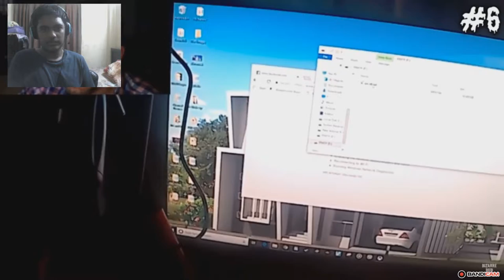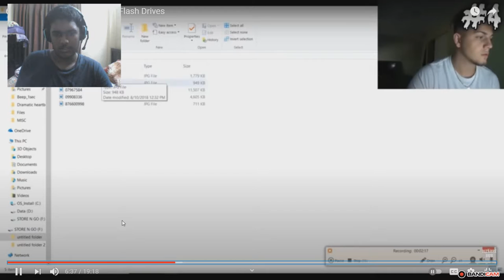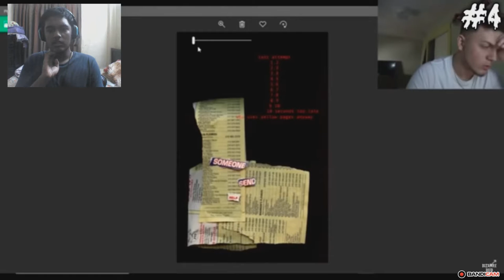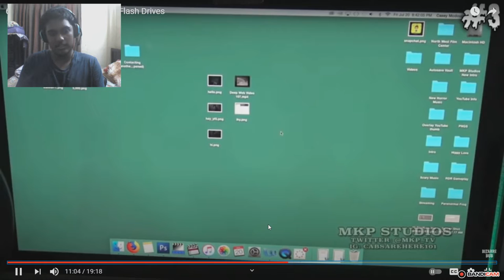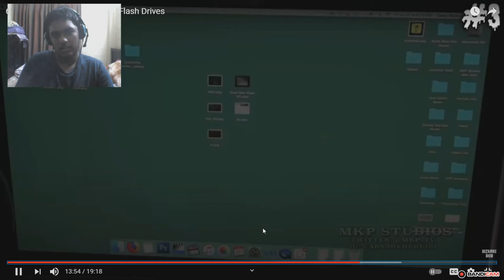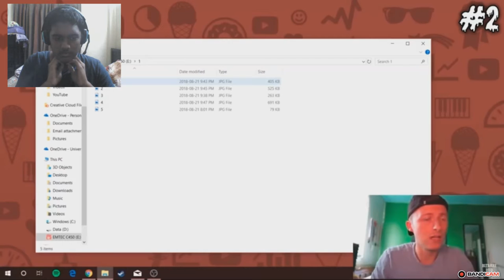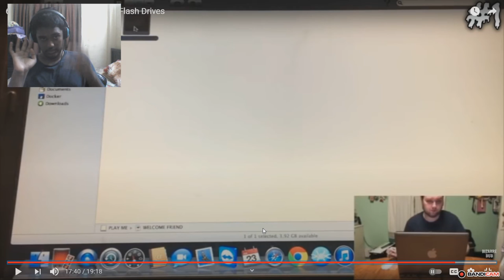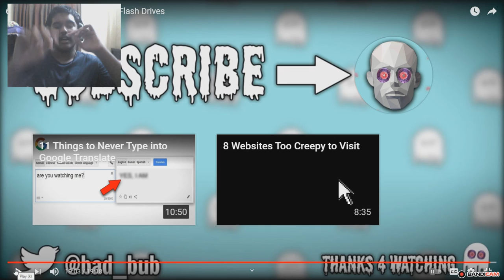the most creppiest video in the world. (bizzarebub).